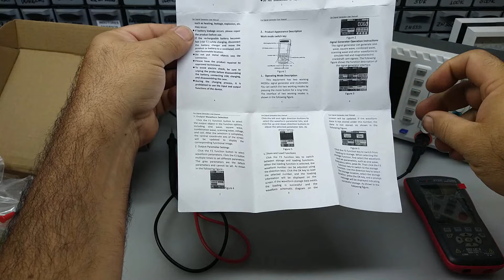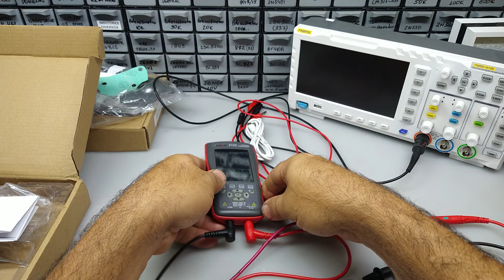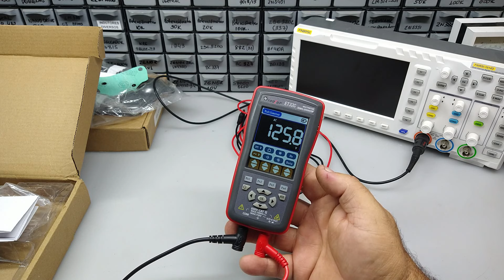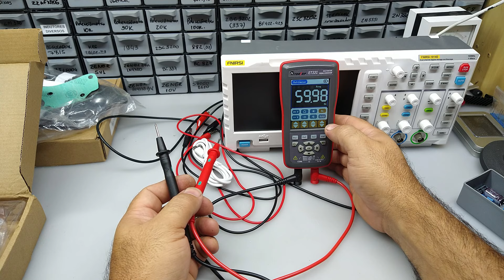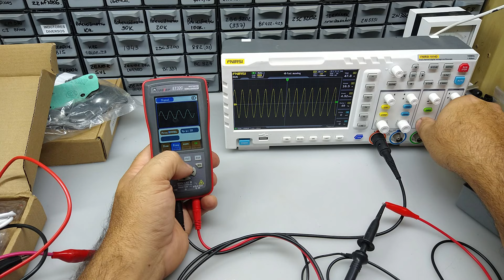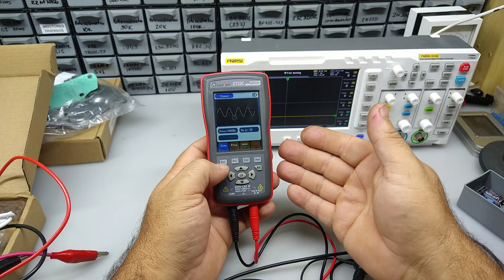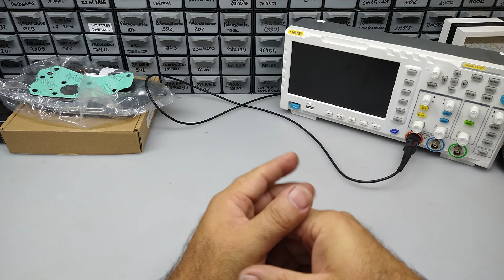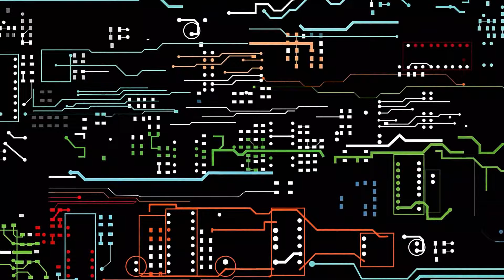TOOLTOP ET32C - Um multímetro com Gerador de Varredura e sinal de Roda Fônica...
Sobre o Valor do Equipamento, eu havia falado sobre ele estar abaixo de 50 dólares, mas parece que houve um equívoco da minha parte, veja o valor e decida se compensa:

No final do vídeo tem um bônus, uma historinha a parte...